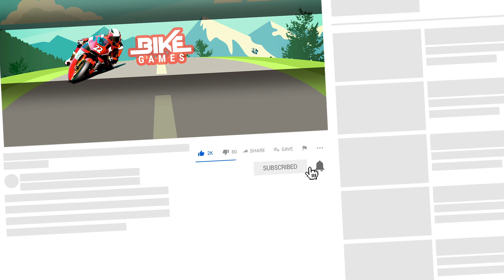Offroad Moto Hill Bike Racing Game 3D - #7 Android Gameplay On PC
Play the Offroad Moto Hill Bike Racing Game 3D game and drive your dirt bike to become the champion in the world. Drive your dirt bike on offroad hill mountains to check the checkpoints and performed all bike stunts. If you are looking for offroad games then you will enjoy this offroad bike game for free. I show Android Gameplay On PC.

Offroad Moto Hill Bike Racing Game 3D
by Best Virtual Social Sim Games